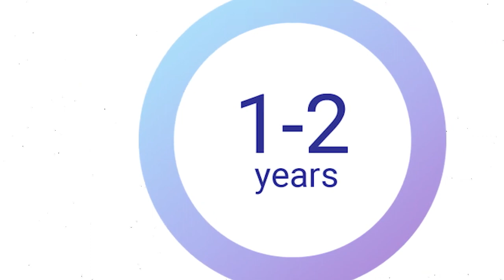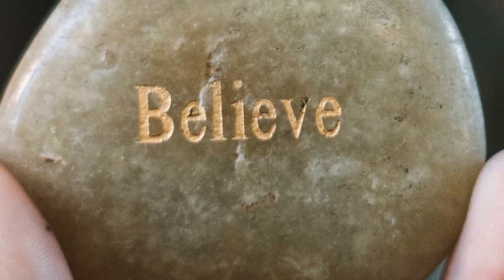KGF 2 | 30 Interesting Facts | Yash | Srinidhi Shetty | Raveena Tandon | Prashanth Neel |Prakash Raj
0:00 intro
1:31 kya prashant neel apni film ko chod kr rahe hai RRR ko support?
1:49 ku yash ke fans kr rahe hai rajamouli ko blame?

KGF Chapter 2 is undoubtedly one of the most anticipated films in India right now. Starring Yash in a lead role, the film is scheduled to release on 14th April, set for a clash with Thalapathy Vijay’s Beast and Shahid Kapoor’s Jersey. But seems it isn’t going to be a three-way clash, and below is all you need to know.
Just a few days back, we learned how Aamir Khan’s Laal Singh Chaddha got postponed to 11th August, leaving the date of 14th April. Interestingly, on the same day, Shahid Kapoor announced his Jersey will be released on 14th April. And as we all know, KGF 2 and Beast have already booked the same dates.
Now, if reports are to be believed, KGF Chapter 2 might get postponed. Not to avert clash but the director Prashanth Neel isn’t satisfied with Yash’s intro song in the film. Neel wants to reshoot the song and has figured out a schedule for the same. Reportedly, the song will be shot in Hyderabad in a 5-day schedule.
Let’s see if KGF Chapter 2 is really moving on from 14th April 2022’s release.
Meanwhile, Sanjay Dutt, who plays an antagonist in the film, said his role of Adheera is one of the craziest he has ever played while talking to IANS.
“Adheera is one of the craziest characters I have played so far. He is fearless, powerful, and ruthless. There was a lot of physical prep required to become Adheera, about one and a half hours to do the make-up to get the look, and a lot of prep mentally to get into the skin of the character. The character required a lot from me in terms of these attributes,” said Dutt.

Description: kgf2 is one of the most awaited movies of the south Indian industry. But along with it, there are three other movies which can be a stiff competition to kgf, i.e. rrr, beast and radhe shyam. It will be very exciting to see which of these movies gives the best performance and earns the highest collection on box office.

KGF 2 is the most anticipated film of Kannada superstar Yash, the film is directed by Prashanth Neel and it is the second part of superhit film KGF Ch 1. This much awaited Pan-Indian film will hit Hindi market on 14th April this year. Along with Yash, bollywood stars Sanjay Datt and Raveena Tandon are also the part of KGF 2. This film will be released in Kannada, Telugu, Tamil, Malayalam and Hindi as well.

Must watch -

Anchor-Palak Gupta
Writer- Manisha Vidhani
Editor- Sidhit Manchanda
gd-raghav